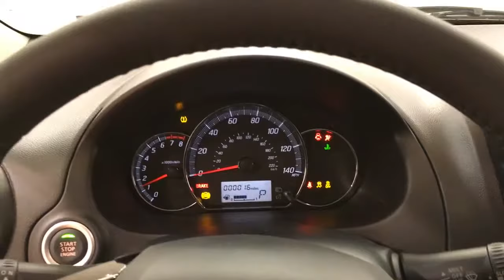2018 Mitsubishi Mirage SE MEDIA SCREEN REAR CAMERA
Stock: 005230
Contact Car Vision today for information on dozens of vehicles like this 2018 Mitsubishi Mirage SE MEDIA SCREEN REAR CAMERA.

Save money at the pump with this fuel-sipping Mitsubishi Mirage. The Mitsubishi Mirage SE MEDIA SCREEN REAR CAMERA will provide you with everything you have always wanted in a car -- Quality, Reliability, and Character.

This vehicle won't last long, take it home today. Just what you've been looking for. With quality in mind, this vehicle is the perfect addition to take home.